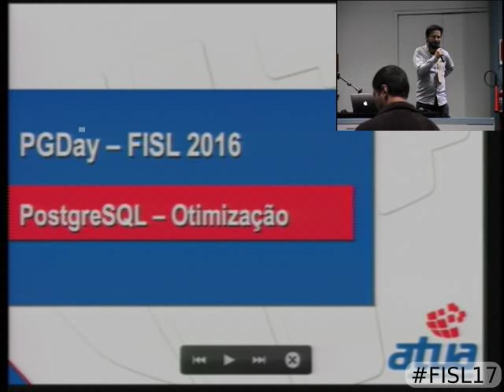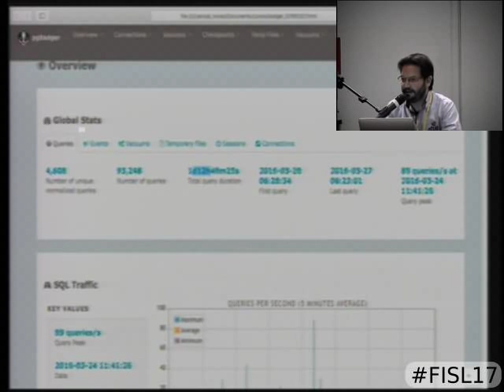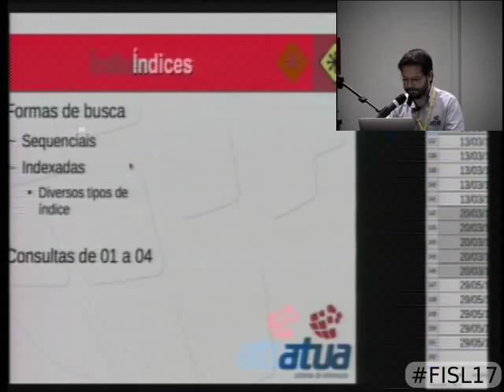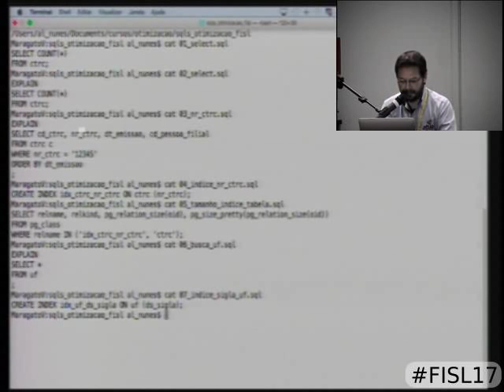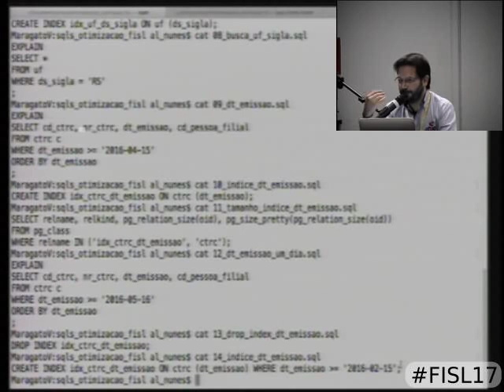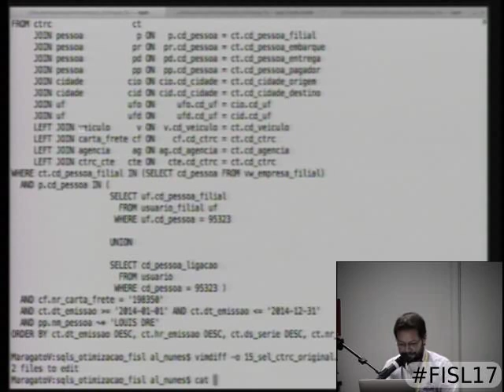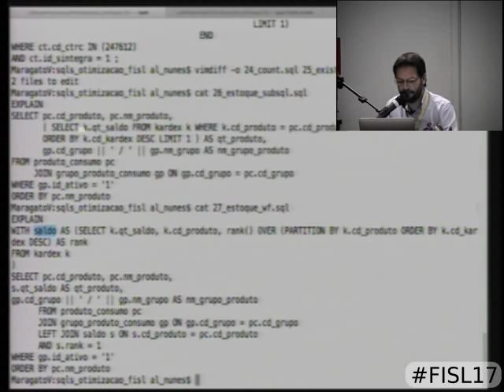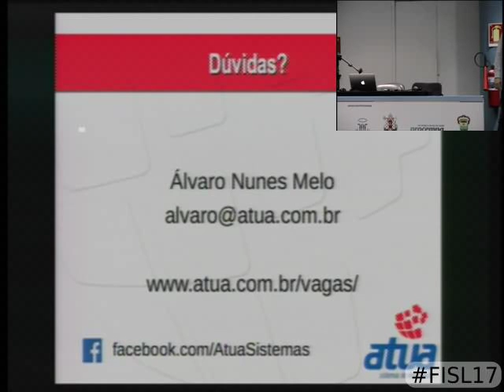Guia de otimização de consultas em PostgreSQL exemplificado com casos reais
A sessão visa demonstrar, partindo do zero, um roteiro para realizar a otimização de consultas em PostgreSQL, com dados de um ambiente real de produção. Este ambiente caracteriza-se por quatrocentas e cinquenta bases, de diferentes tamanhos, em um cluster PostgreSQL replicado em cascata, no qual são emitidos aproximadamente cento e cinquenta mil documentos fiscais por mês.

Inicialmente serão abordados parâmetros de configuração que nos auxiliam na geração de um arquivo de log relevante para o tema. De posse deste arquivo, a análise será feita de duas maneiras: utilizando o pgbadger, ou via shell scripts unidos a planilhas de cálculo. Este último método facilita a comparação histórica do comportamento do banco de dados. Em seguida, o comando EXPLAIN será abordado, bem como os comandos de atualização das estatísticas do otimizador de consultas, de garbage collection e sua automatização.

No tocante a otimização, será descrito o uso de índices e seu custo em termos de tempo e utilização de espaço. Também serão apresentadas alternativas para reduzir o espaço por eles utilizados. Apesar da excelente performance do otimizador genérico de consultas (Generic Query Optimyzer) a ordenação de JOINs pode, em casos específicos, resultar em ganhos de performance. Ato contínuo, serão demonstradas as formas de utilização de Common Table Expression e Window Functions, recursos que auxiliam na otimização de consultas e que mesmo sendo muito eficientes, tem o uso pouco difundido. Common Table Expressions podem ainda ser aliadas em cenários de bancos de dados replicados em que a réplica é utilizada como uma base somente-leitura.

Álvaro Nunes Lemos de Melo